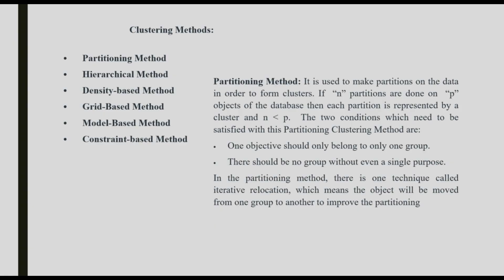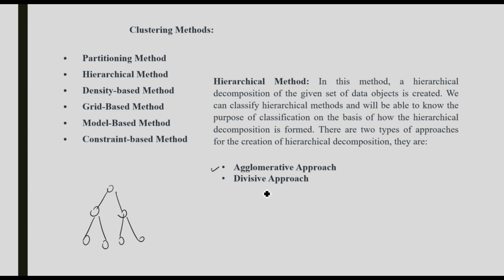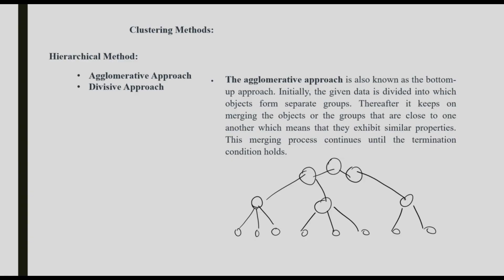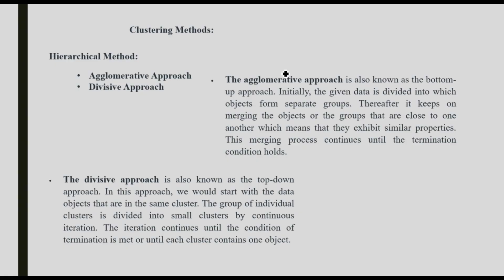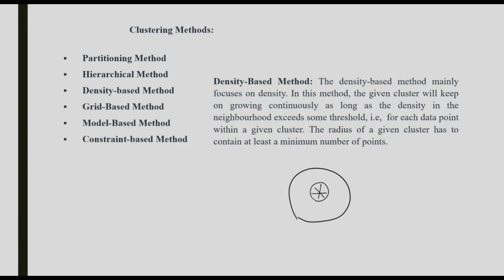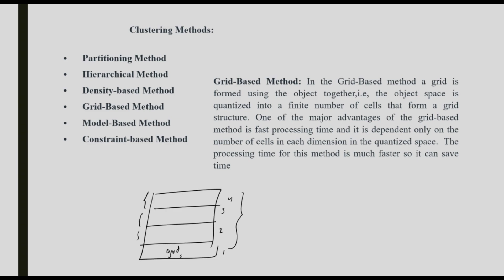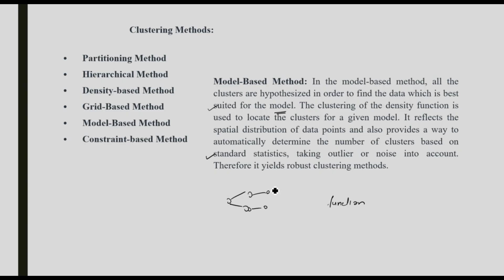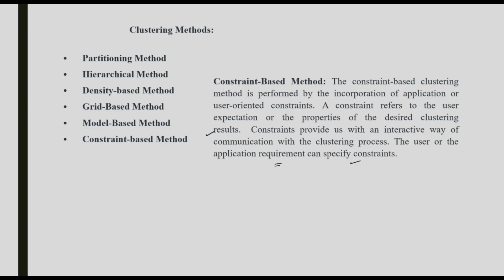DM4 CL2-Different Methods of Cluster Analysis in Data Mining (Malayalam)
🔍 Welcome to MYCLASSDOTCOM – Learn Data Mining Concepts in Malayalam!

In this video, we explore the various methods of Cluster Analysis, which are widely used in Data Mining and Machine Learning to group data into similar clusters. We will cover different clustering techniques such as K-means clustering, Hierarchical clustering, and more.

📚 What You'll Learn:

Introduction to Cluster Analysis methods and techniques

Understanding the K-means clustering algorithm

Explanation of Hierarchical clustering and its types

Overview of Density-based clustering, DBSCAN, and other methods

Comparing different clustering methods and their applications

Real-world applications of Cluster Analysis Methods in industries

Step-by-step examples and use cases of clustering techniques

Students learning Data Mining and Machine Learning

Beginners interested in Cluster Analysis Methods

Anyone looking to understand Clustering Algorithms

CS students in Malayalam